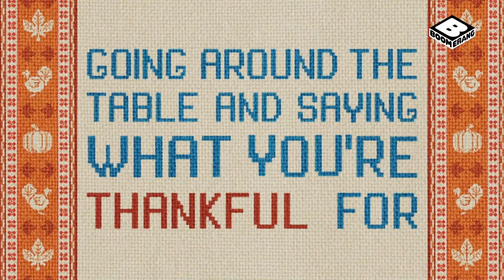วันแห่งการขอบคุณ | ทีน ไททั่นส์ โก! ซีซั่น 4 | Boomerang Thailand